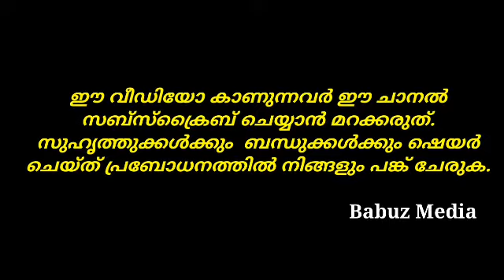Muslim UsmanMishkathi BabuzMedia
മുസ്ലിമും മുഅമിനും  തമ്മിലുള്ള താരതമ്യപഠനം